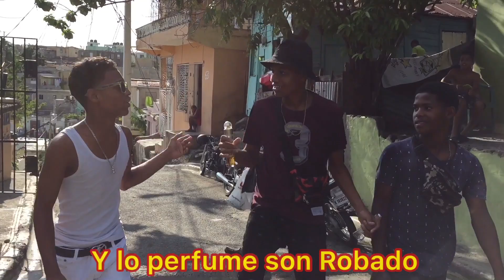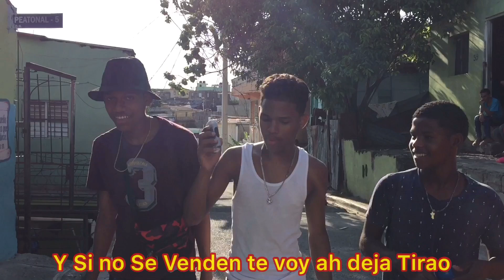Cómo Salir De La Ollá 😂 | Bregalo Humor [Video Oficial] 2019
100 likes Si quieres Más videos

Comparte si te Gusto ❤️

Comenta debajo que te pareció 👇👇